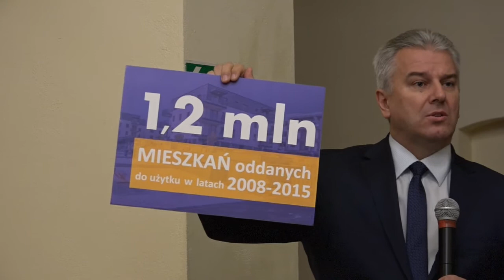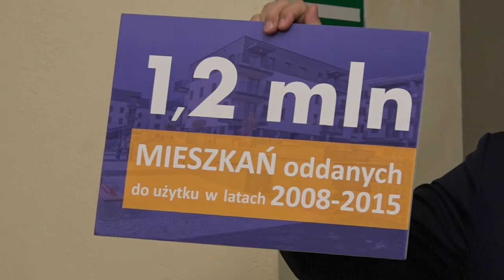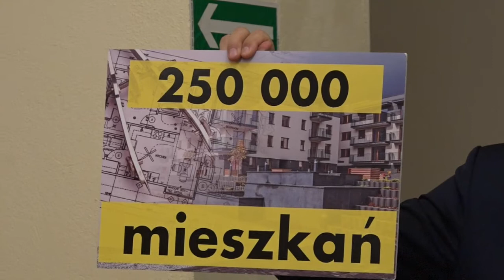Garbarczyk chce posypać głowę popiołem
Cezary Grabarczyk, Krystyna Sibińska, Zbigniew Konwiński i Stanisław Żmijan spotkali się w ramach Spotkań Obywatelskich z członkami PO, sympatykami partii i chętnymi do rozmowy mieszkańcami miasta i regionu.

Jak podkreślali działacze PO spotkania na lubelszczyźnie to szansa na rozmowę o Polsce Obywatelskiej 2.0 Na początku października odbyła się Konwencja Krajowa PO gdzie została przyjęta deklaracja porogramowa. Założenia programowe to 6 obszarów wokół których PO chce prowadzić dyskusje w terenie, czyli: wartości, miejsce Polski w Europie i świecie, przyszłość Polski, sprawne państwo, lepsze życie i o Polsce obywatelskiej i solidarności.

Jak wyglądało spotkanie ?
Zapraszamy na relację video z pierwszej części spotkania, w której nie zabrakło wątków związanych z funkcjonowaniem PO w Białej Podlaskiej.